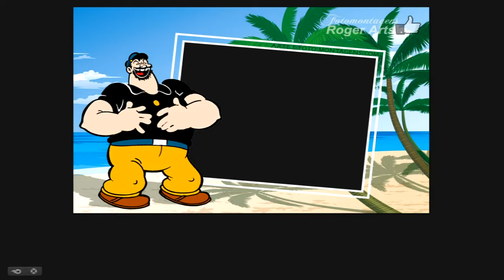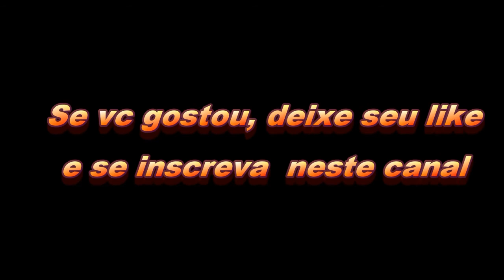Molduras Infantil PNG pt7 gratis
Baixe estas molduras Gratuitamente nos links abaixo